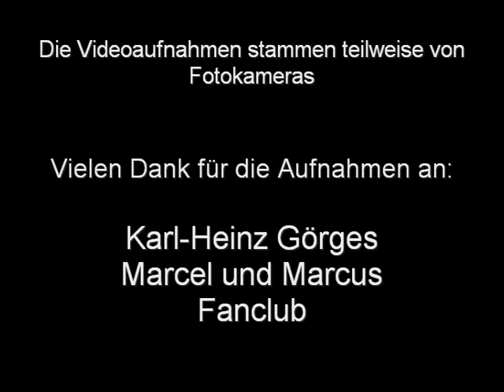Eröffnung des Kinosommers in Halle (Olsenbande)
Die Eröffnung des Kinosommers am 1. August 2008 in Halle (Themenabend 40 Jahre Olsenbande). Ehrengäste: Morten

Grunwald (alias Benny von der Olsenbande), Karl Heinz Oppel und Frank Eberlein